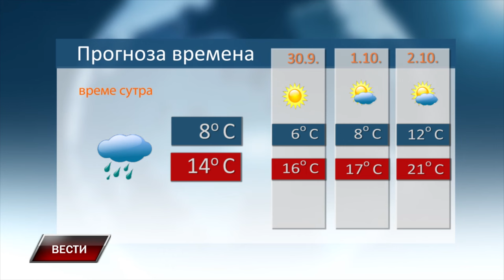VESTI 28 9 2024